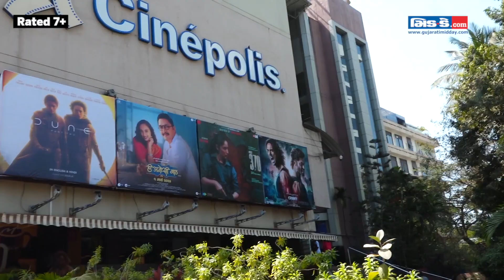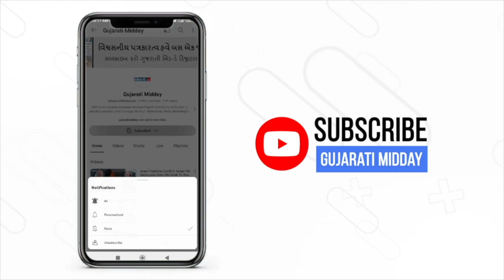Crakk..Jeetega Toh Jiyega Public Review: Is Arjun Rampal & Vidyut Jammwal starrer a hit or flop?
Vidyut Jammwal and Arjun Rampal's action-thriller movie has finally made its way to the theatres today. Apart from Vidyut Jammwal and Arjun Rampal, the film also features actors like Nora Fatehi and Amy Jackson. This film has been directed by Aditya Datt and produced by Vidhyut Jammwal under Action Hero Films. With its engaging plot, realistic visuals and sound effects and catchy soundtrack, the film has been winning the hearts of people. As the film releases in the theatre today, here's how the audience reacted to the newly released Film. Watch video